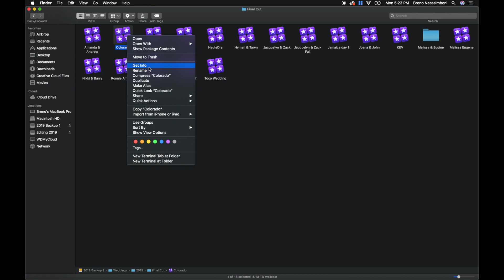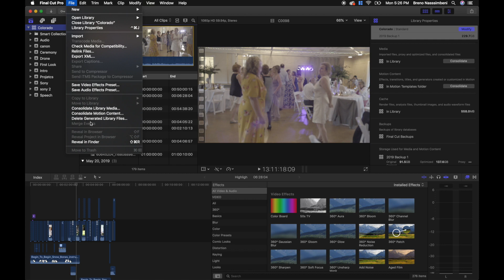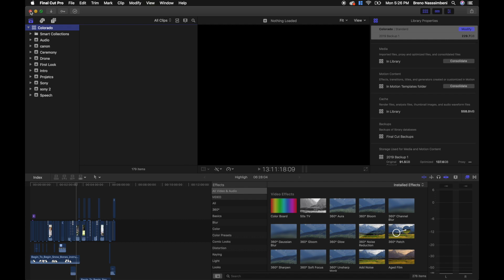Economizando Espaço no Armazenamento de Arquivos Final Cut